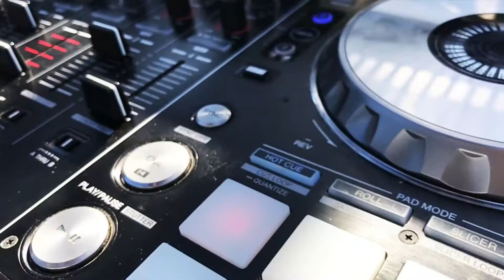BAT-MITZVAH IN PARIS!